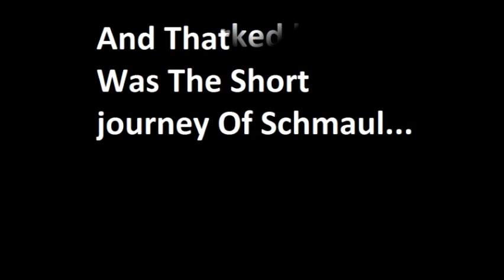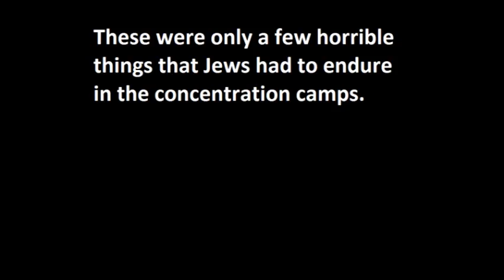Concentration Camps Documentary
My friends and i had to make a video about the concentration camps for history so here it is.